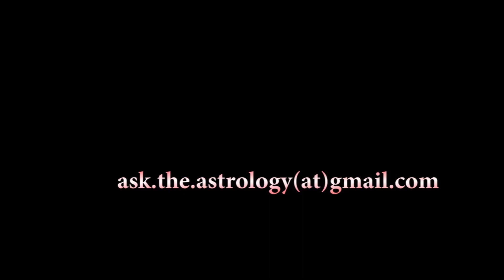Astrologie & Zeitgeschehen - Nor. 150 - "Das Ursprüngliche ist mächtiger als ..."